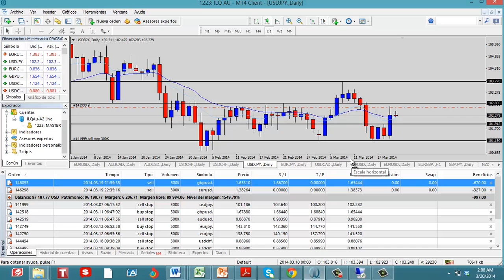Inside day Trade alerts march 20, 2014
Para abrir su cuentas de Forex

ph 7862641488